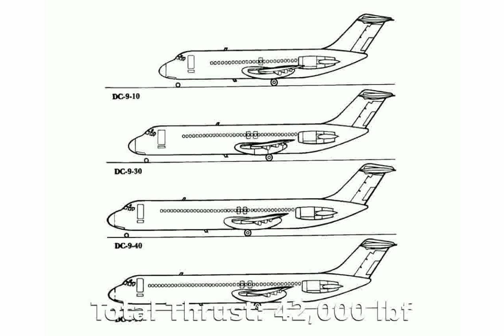McDonnell Douglas DC-9-21 Commercial Passenger Jet - Specs Photos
Max Range: 2,504 nautical miles
Max Seating: 172 passengers
Engine Make & Model: Pratt & Whitney JT8D-219
Engine Layout: Twin Turbofan
Thrust (per Engine): 21,000 lbf
Total Thrust: 42,000 lbf
Standard Empty Weight: 79,700 lbs
Max Takeoff Weight: 160,000 lbs
Fuel Volume: 7,000 gal
Baggage Volume: 1,103 cu ft
Height (At Tail): 29'6"
Length (Overall): 147'8"
Wing Area: 1,209 sq ft
Wingspan: 107'8"
Total Deliveries: 265

McDonnell Douglas DC-9-21  Commercial Passenger Jet - Specs and Features
mcdonnell douglas dc-9-30
[prandrea] McDonnell Douglas DC-9-21  Commercial Passenger Jet Specs, Features